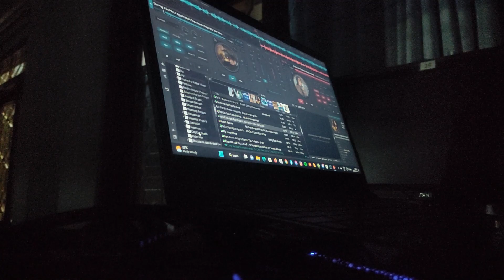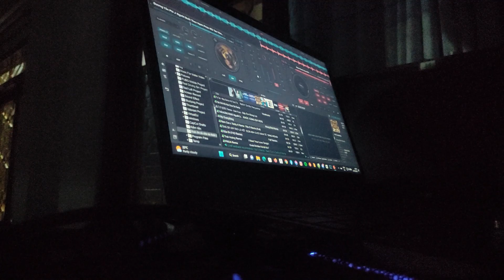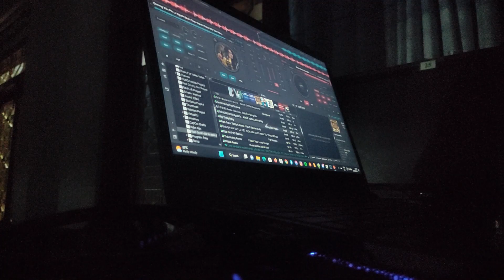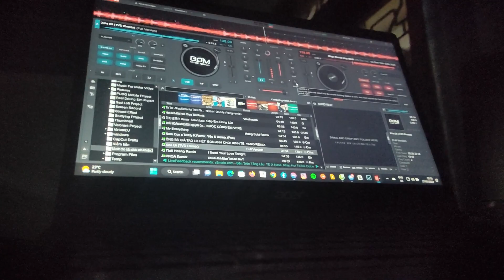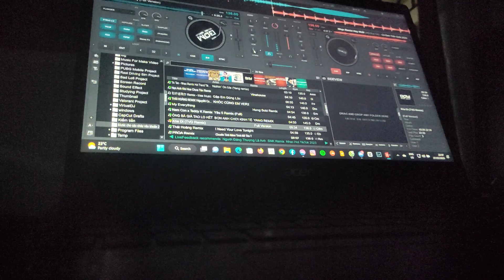[ Chill With Virtual] Tập Đánh Để Đưa Các Em Vào Khoản 2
An Peopole From Vietnam🇻🇳🔥
My Phone Device: Vsmart Live 4📱
Edit with: Cap Cut
Scerreen Record: VOS 4.0 System
PC, Laptop For Edit: Acer Aspire 7
Ryzen 5 5500U, GTX 1650, 8GB RAM
Record By: OBS Studio
Edit By Cap Cut
Copyright In Video Of NotHuy GM. Do not Reup